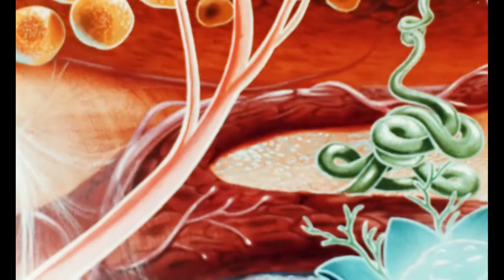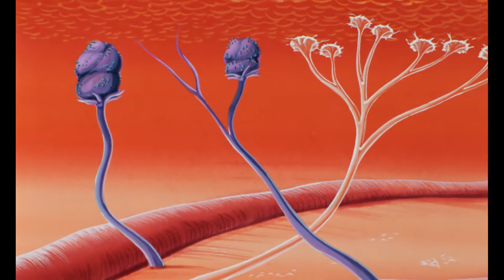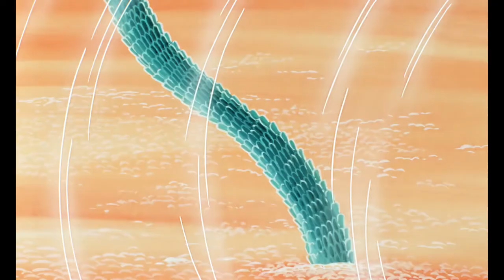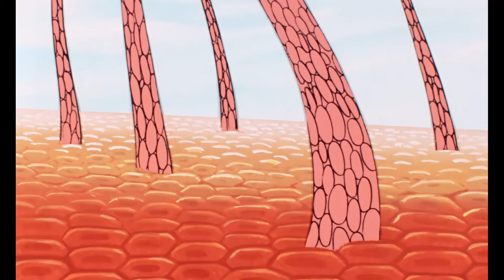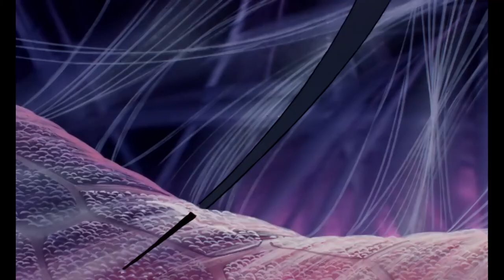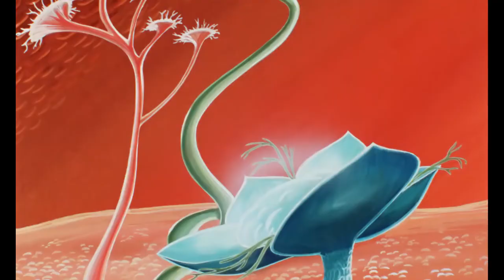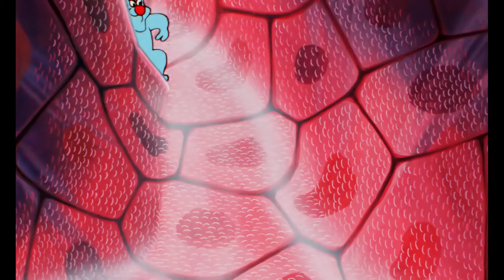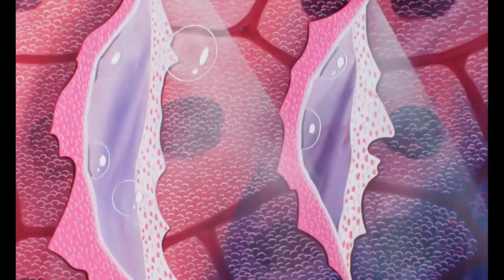Once Upon a Time... Life - The skin - Hello Maestro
How many clothes and how many pairs of shoes do we need in a lifetime? The skin is some kind of clothing as well, just that we can’t take it off, nor can we buy a new one. The skin must last for the entire life and renews itself constantly. Today, Globus had a special idea for his friends: a trip through the different layers of the skin. Hemo and Globine are astonished when they see how perspiratory glands work for the first time. After that, they meet a certain Mr. Krause, who doesn’t like his own name…